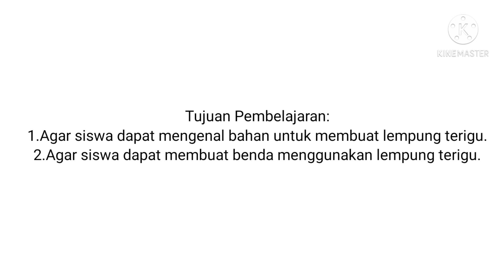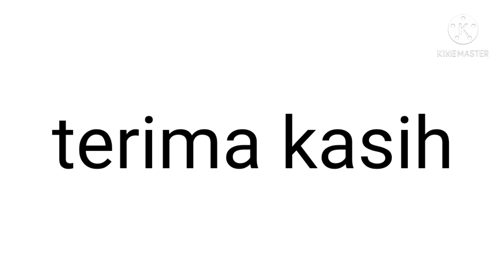SBDP Kelas 1 Tema 5 Subtema 3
Assalamualaikum teman-teman kecil, silakan menyimak video pembelajaran SBDP tentang Lempung Terigu.Check this out yaa...